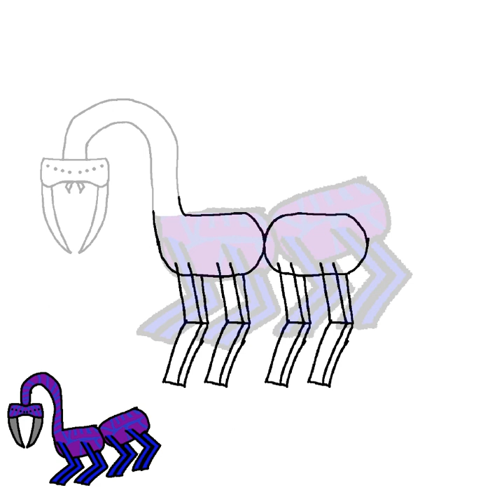speedpaint: my weird little animal